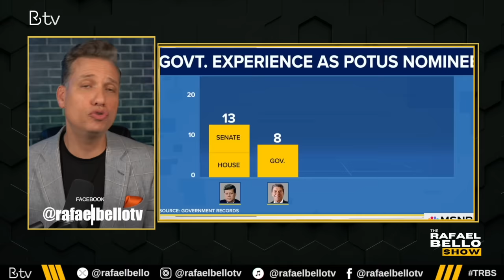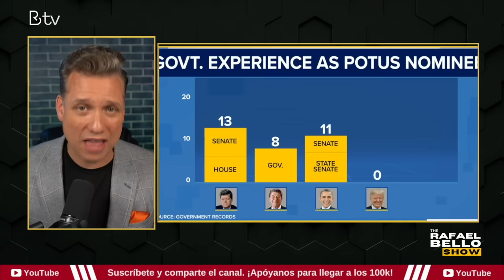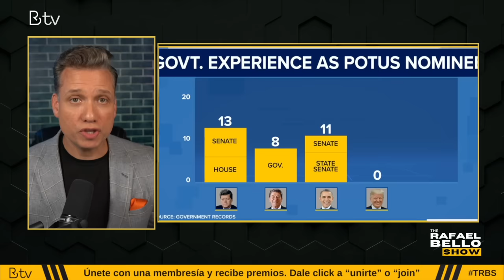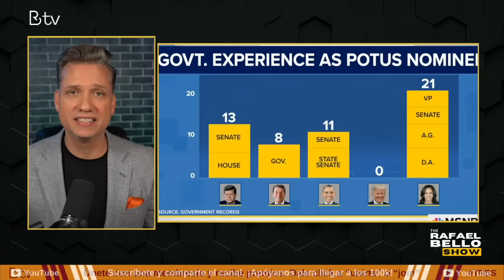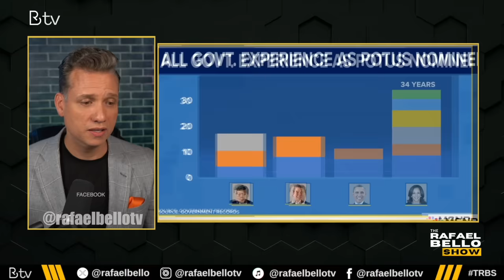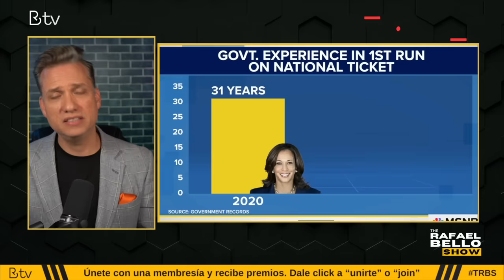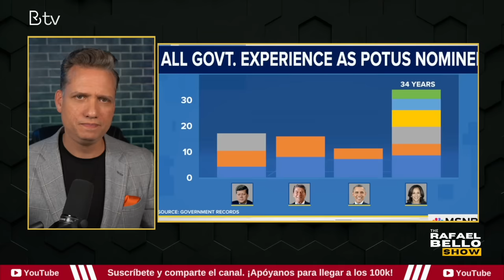¿Qué tanta experiencia tiene KAMALA HARRIS para gobernar?